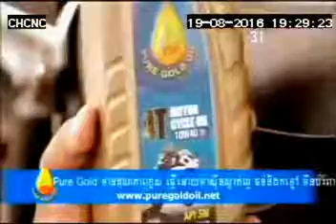4T Lubricant Oil Change 45sec 19 08 16 CNC